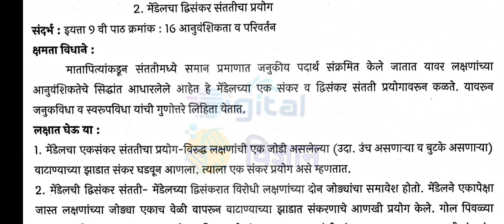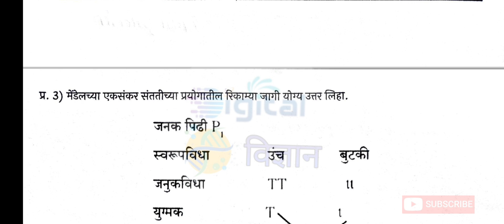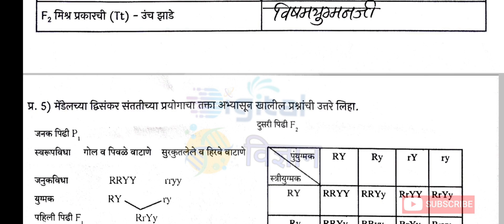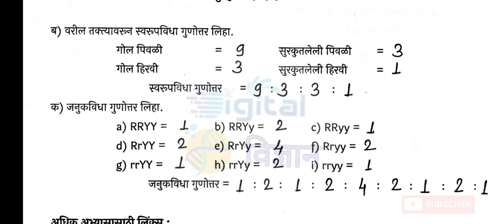इ.10वी विज्ञान-2 सेतू अभ्यासक्रम कृतीपात्रिका-2 ली 10th Science-2 BridgeCourseActivity-2 Solution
10th Science-1 Bridge Course Activities.

Science-2 Bridge Course Activities.